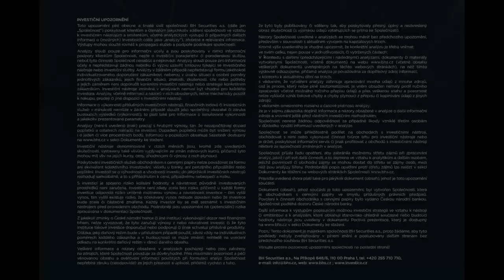Talkshow Offline Štěpána Křečka – M. Hampl, D. Nerudová, M. Šnobr, H. Horská a P. Koblic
Záznam Talkshow Offline Štěpána Křečka (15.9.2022), diskusního setkání hlavního ekonoma BHS s jeho podcastovými hosty z řad významných osobností české ekonomiky. Společenský večer probíhal u příležitosti vydání 100. dílu podcastu Offline Štěpána Křečka, který vychází pod hlavičkou BH Securities již více než 3 roky. Více na
Do křesla pro hosta zasedli:

Mojmír Hampl (předseda Národní rozpočtové rady a bývalý víceguvernér ČNB)
Danuše Nerudová (ekonomka a bývalá rektorka Mendelovy univerzity)
Michal Šnobr (investor a minoritní akcionář ČEZ)
Helena Horská (hlavní ekonomka a členkadozorčí rady Raiffeisenbank)
Petr Koblic (generální ředitel Burzy cenných papírů Praha a prezident Federace evropských burz)